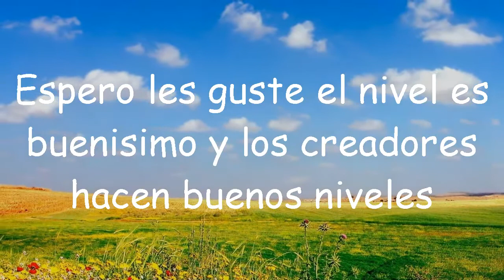BIFURCATE NUEVO NIVEL 5 Stars | By ZedAurum & Raxium (3 COINS) | Geometry Dash 2.11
Bifurcate
By: Zed Aurum & Raxium
ID: 42929235
Song: Come Alive
By: Anki & Kabuki
SongID: 679344
Stars: none/5-6

¿Aún No tienes Cuenta de Geometry Dash? :O no te preocupes amigo aqui te dejo un video de mi compañero y amigazo Rodriguez GD tendras tu cuenta en menos de 5 minutos ;)